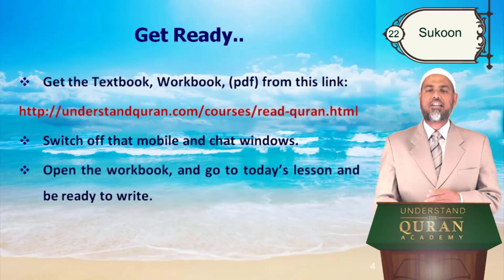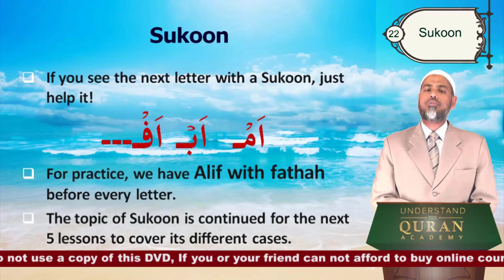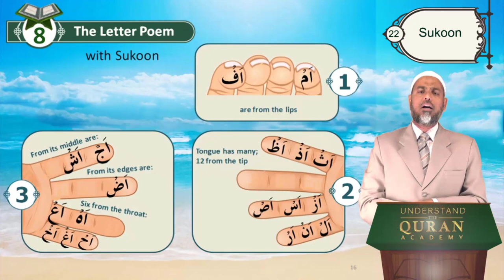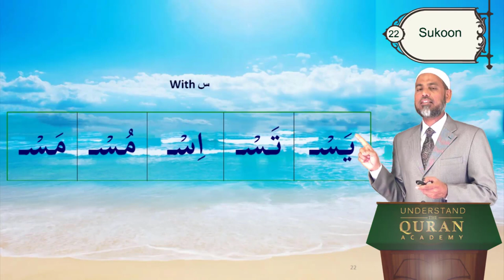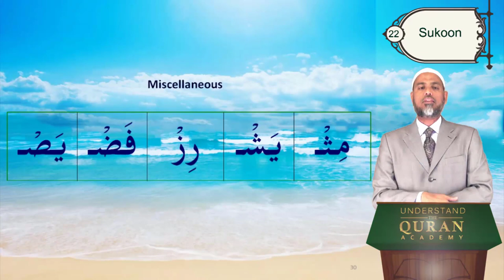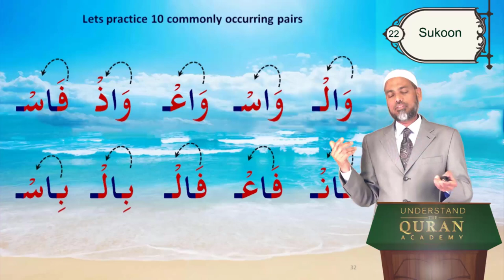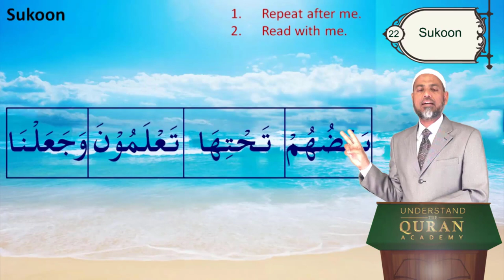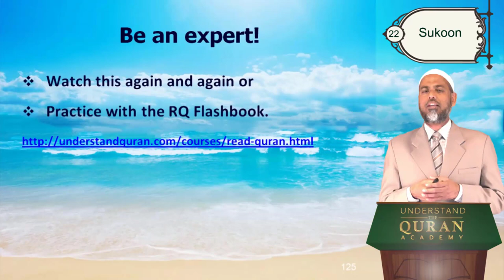Read Al-Quran with Tajweed | Lesson - 22 | English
Read Al-Quran the Easy Way & with Tajweed by Dr.Abdulazeez Abdulraheem. Founder and Director of Understand Al-Qur'an Academy.